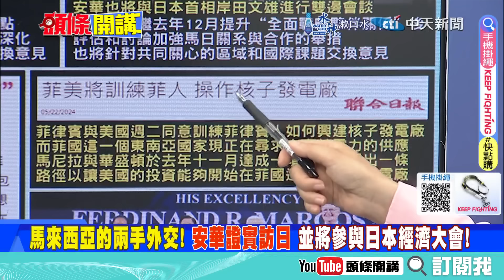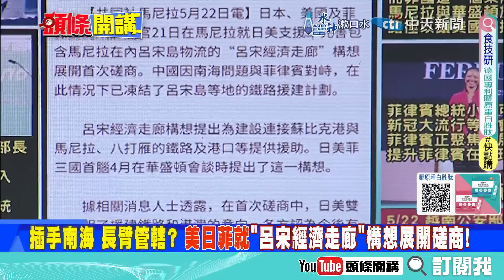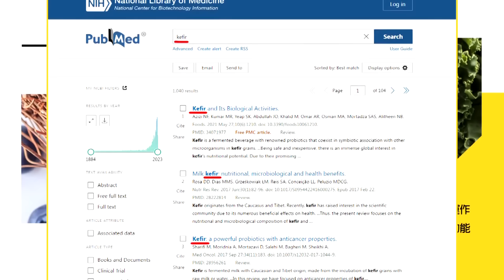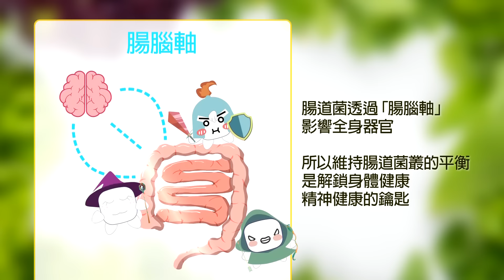美日菲南海插旗! 小馬可仕"自吹"不臉紅 | 搶半導體糗滑一跤!越南成為"不安定因素"!【頭條開講】完整版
【頭條開講 LIVE】北京的怒吼!要戰就來!25%關稅歐美汽車末日!美軍工三巨頭涼涼!ICC檢察官爆料:美國早就恐嚇他!不准追訴以色列! 20240522完整版@HeadlinesTalk

請鎖定《頭條開講》YouTube頻道/每週一至週五20:00-22:00